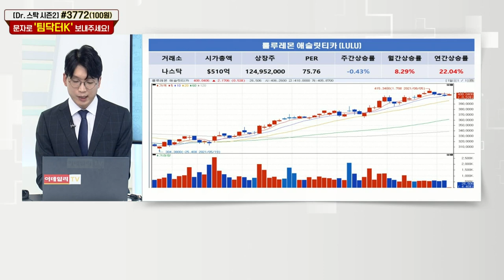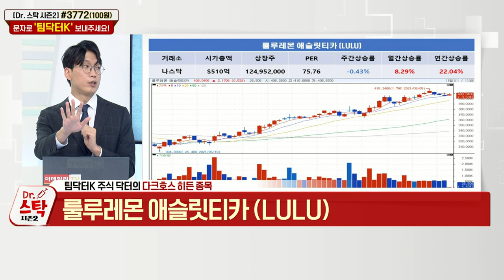모더나 백신 위탁생산 / Invesco S&P500 Pure Growth ETF, 룰루레몬 애슬릿티카, KBW Bank_다크호스 히든 종목 (20210812)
# 김지송 주식 닥터의 다크호스 히든 종목 (국내) Hint
- 코로나19 변이 바이러스 확산에 따른 백신 집중
- 가장 예방률 좋은 모더나 백신 위탁생산
- 조정 활용한 매수 전략 필요

# 김동호 주식 닥터의 다크호스 히든 종목 (해외)
- Invesco_S&P500_Pure_Growth_ETF (RPG)
- 룰루레몬_애슬릿티카 (LULU)
- KBW_Bank (KBWB)